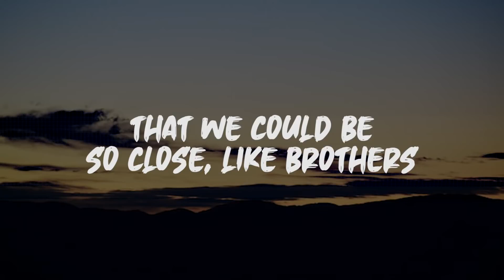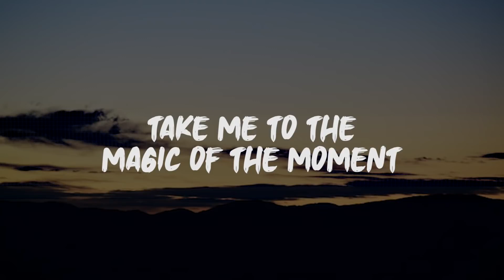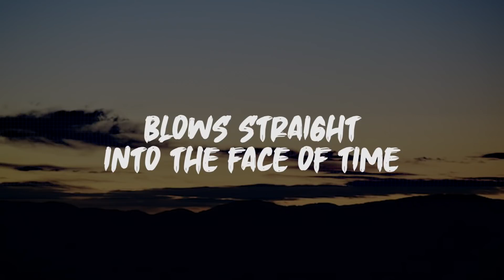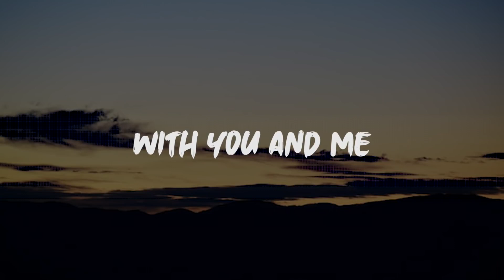«Wind Of Change» 1990' "Scorpions"